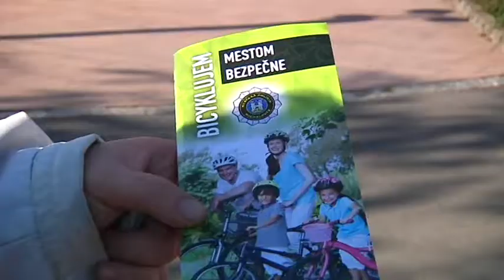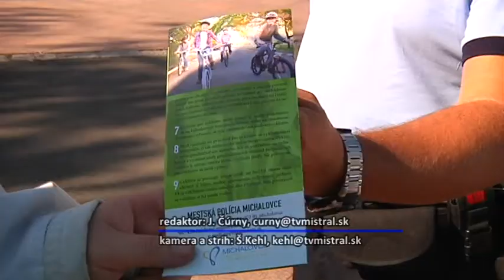Zamerané na cyklistov